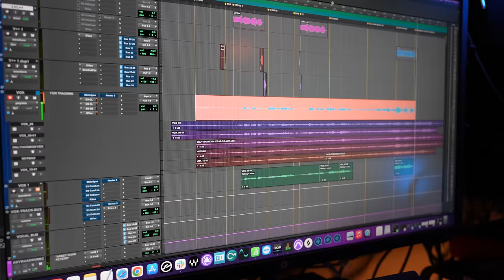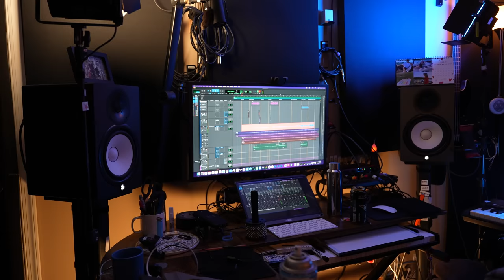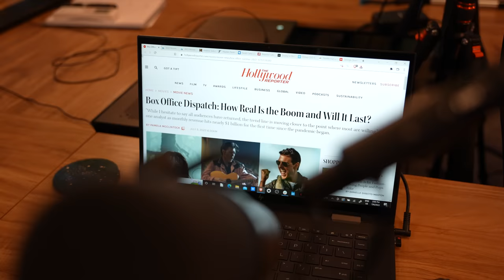Timcast IRL's New Cohost Falls Asleep Live On Air